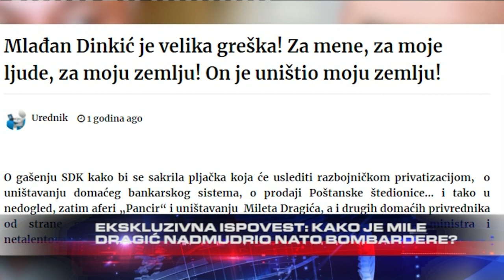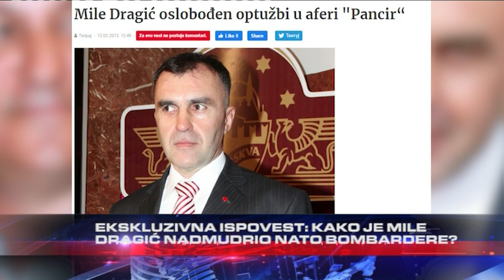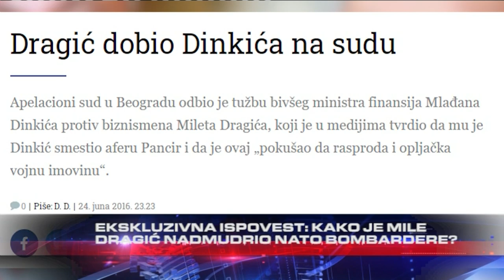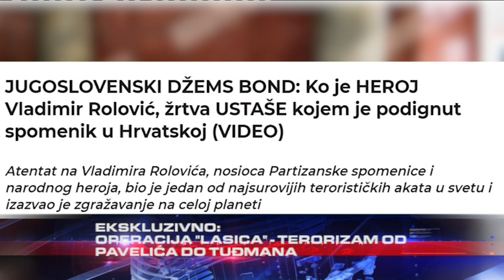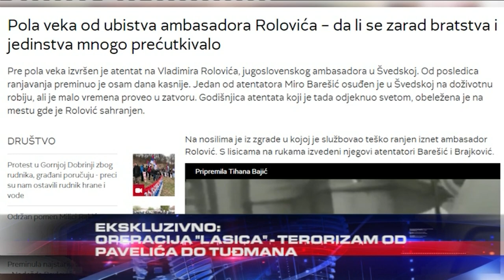EKSKLUZIVNA ISPOVEST - Kako je Mile Dragic nadmudrio NATO bombardere?! - DJS - (TV Happy 18.04.2021)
Gosti: General-pukovnik Vladimir Lazarević - Oficir Vojske Jugoslavije u penziji
Pukovnik Goran Jeftović - Oficir u penziji
Dr Mile Dragić - Doktor tehničkih nauka